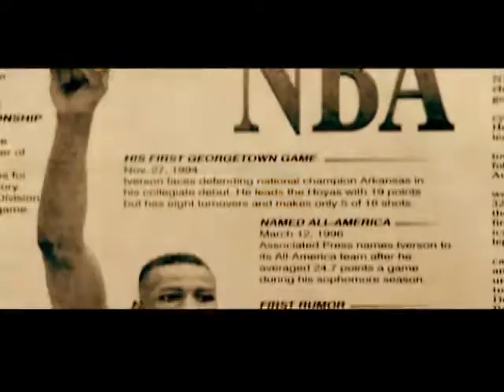Allen Iverson - The Inimitable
My new mix about Allen Iverson, for LML IV.